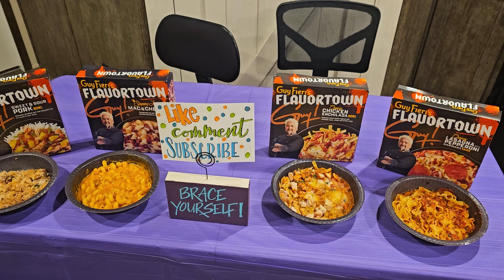Does the Power of GUY FIERI Compel Us? We're Tasting Guy's Flavortown Frozen Dinners!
Brace Yourself! as Brent and Grace take you for a taste test of Walmart's exclusive Guy Fieri Flavortown frozen meals.  We sit down to taste all four varieties and tell you whether to SMASH IT or TRASH IT!